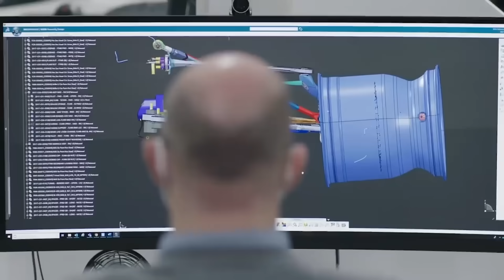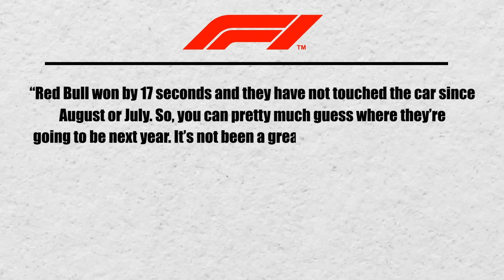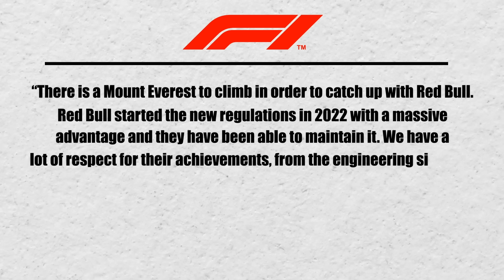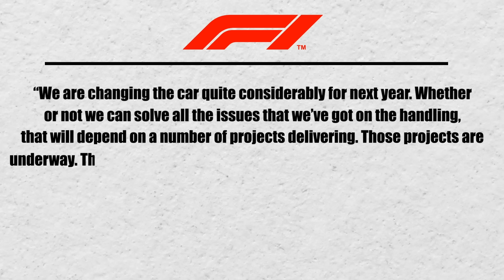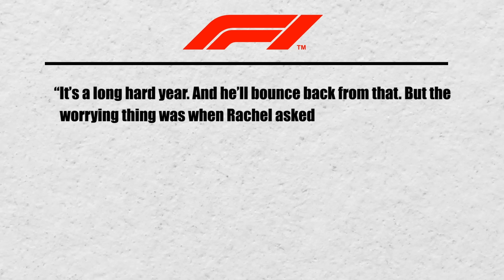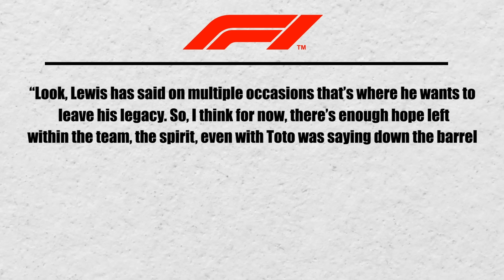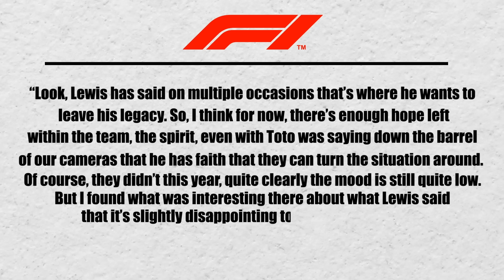Mercedes DAUNTING PREDICTIONS for 2024!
Mercedes has concluded yet another troublesome season in which the team struggled to understand what is essentially wrong with their car, but it seems like the Brackley-based squad is going to continue to go down this road in the upcoming season as well. The statements that Hamilton and Wolff made are not very encouraging, and with the departure of some high-profile technical staff, we might see Mercedes struggle for quite some time before Hamilton gets ahold of a legitimate chance to fight for the 8th championship. What does the team expect for 2024—and more importantly, is this a massive foundation for huge changes to happen in Mercedes in the foreseeable future?

Inspired by Mercedes W15 For 2024 Looks Insane!

Inspired by LATEST UPDATE on Mercedes W15 REVEALED